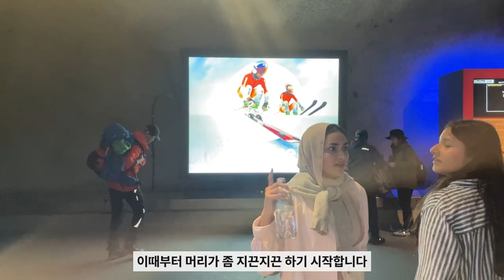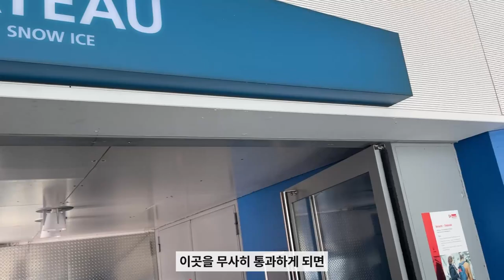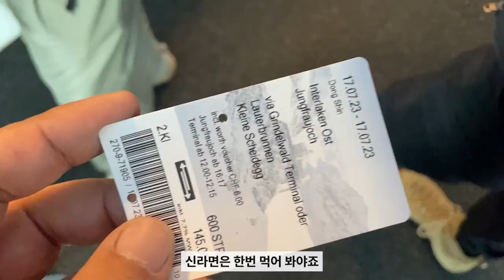융프라우요흐, 한번쯤 가볼만한 가치가 있는 이유!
스위스에서 너무나도 유명한 산 융프라우요흐,
하얀눈이 쌓인 정상에서 맞는 상쾌한 바람,

융프라우오흐는 해발 3,454m에 위치한 산으로, 유럽에서 가장 높은 산인 융프라우의 정상에 있습니다. 융프라우오흐에 오르면 알프스의 웅장한 전망을 감상할 수 있습니다.

융프라우오흐에서는 다양한 산악 레저 활동을 즐길 수 있습니다. 겨울에는 스키, 스노보드, 눈썰매 등 겨울 스포츠를 즐길 수 있고, 여름에는 하이킹, 트레킹, 패러글라이딩 등 다양한 활동을 즐길 수 있습니다.

융프라우오흐에는 럭셔리한 리조트도 자리 잡고 있습니다. 리조트에서는 멋진 전망을 감상하며 휴식을 취할 수 있습니다.

아름다운 융프라우오흐 같이 구경 하러 가시죠!

"이 포스팅은 클룩 마케팅 파트너 활동의 일환으로,